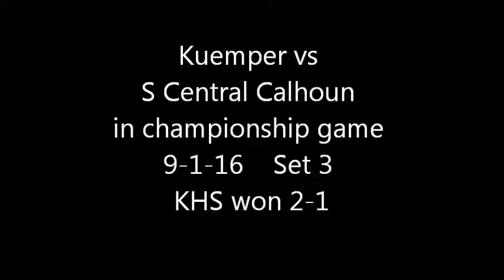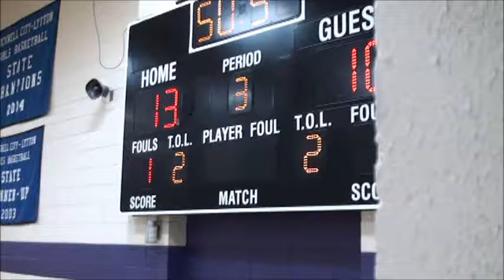2016 Volleyball Kuemper vs SCC Set 3 of 3 9-10-16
Kuemper Catholic Volleyball won Championship game with
South Central Calhoun